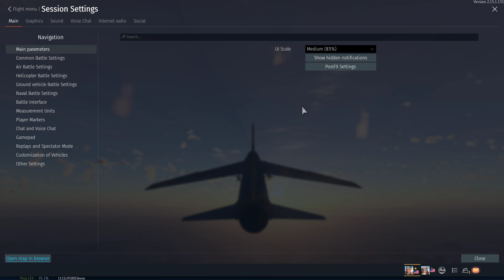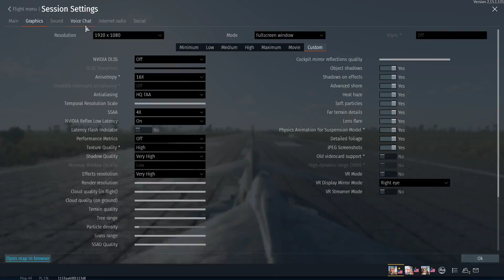F8 vs Mig-21 in fight for life